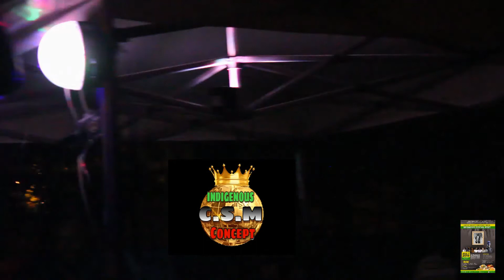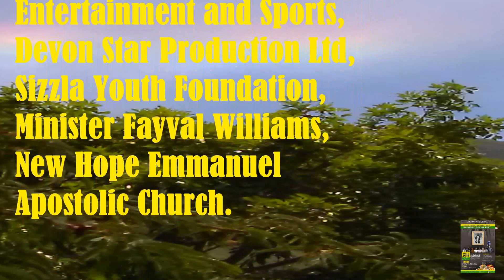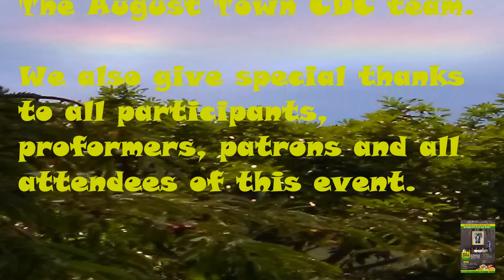Alexander Bedward social fest, pt 2. unity, self sufficiency and independent.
people of the August town community recognizing the importance of the  works of sir alexander Bedward,  this concert is done in honor and remembrance of his contribution to the community.